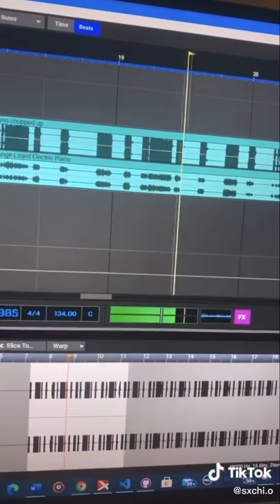THIS BEAT IS FIRE (Made by @Sxchi.o on tiktok)